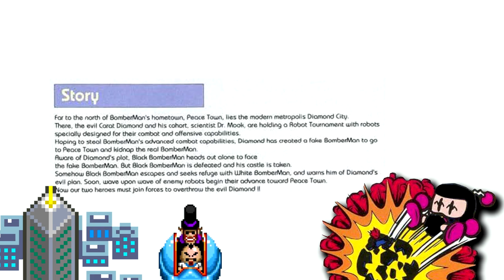A QUESTION OF CHARACTER - BOMBERMAN (SUPER BOMBERMAN)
- BOMBERMAN -

His talents are the bomb.  No, literally.

FOLLOW ME AT:

TWITTER.COM/QUESTIONOFC

TWITTER.COM/NORMALLYRETRO

INSTAGRAM.COM/NORMALLYRETRO